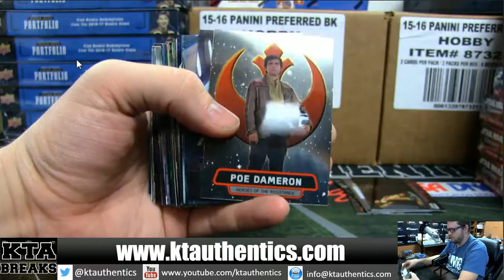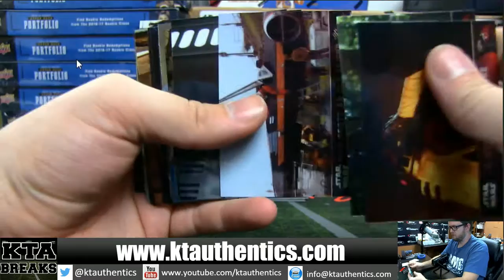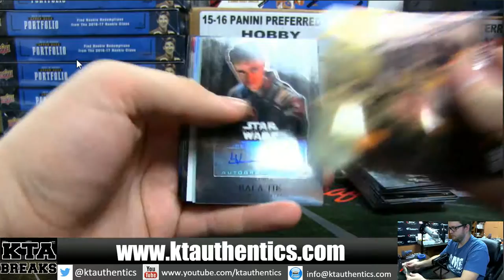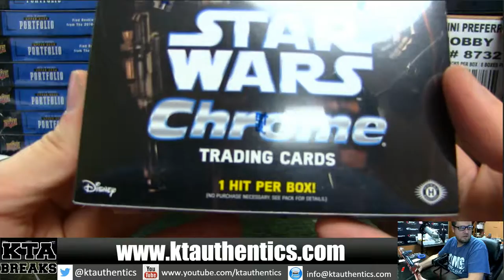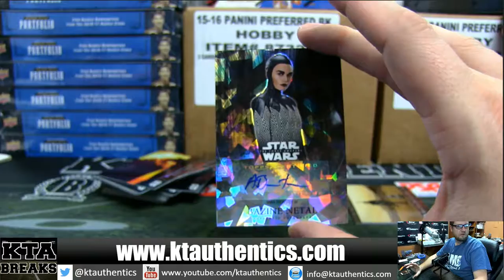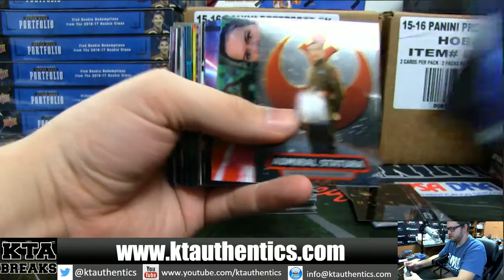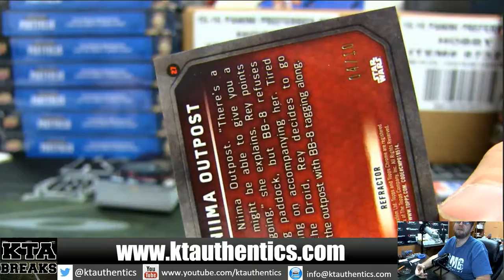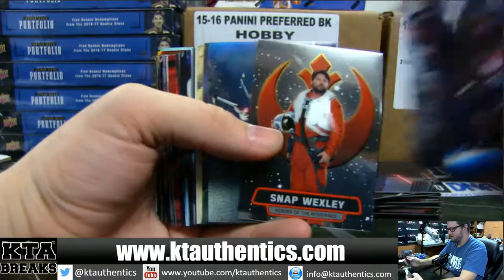KTAuthentics --2016 Topps Star wars the force awakens chrome hobby box break - kobe 824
-2016 Topps Star wars the force awakens chrome hobby box break - kobe824